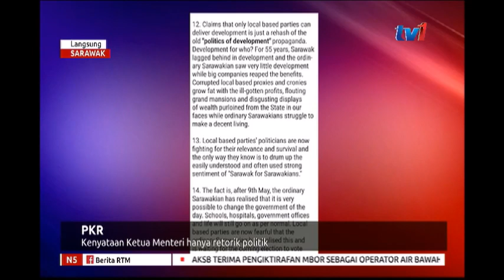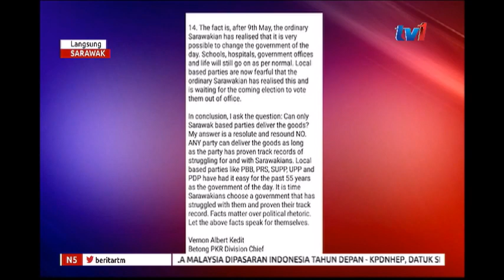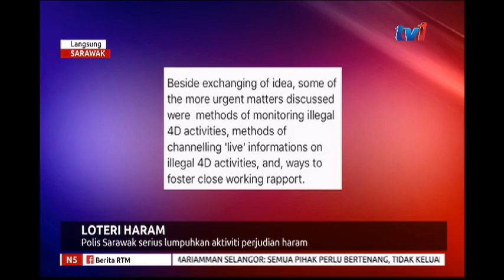N5 - LANGSUNG DARI SARAWAK [26 NOV 2018]